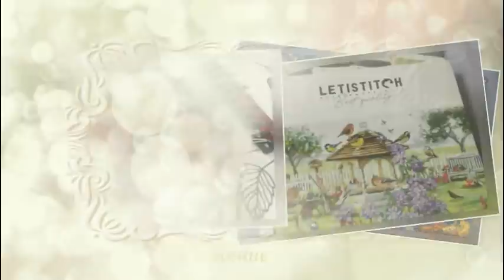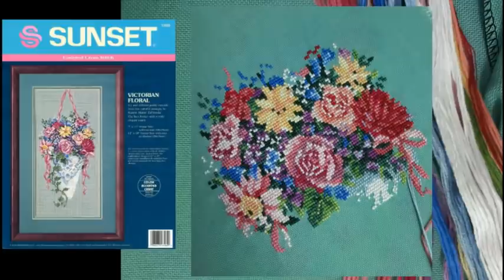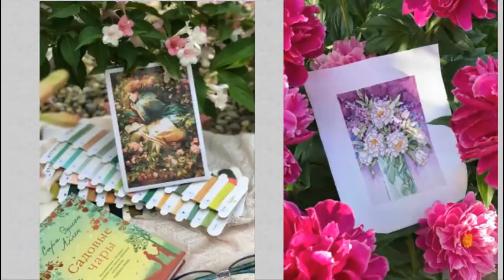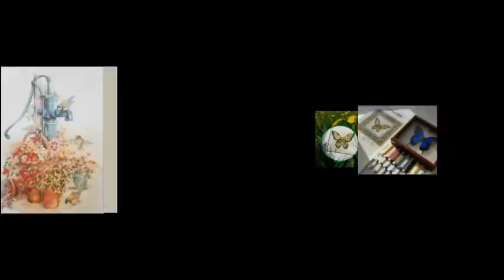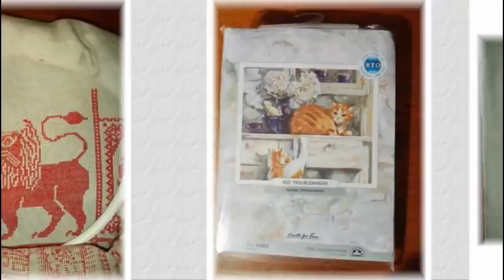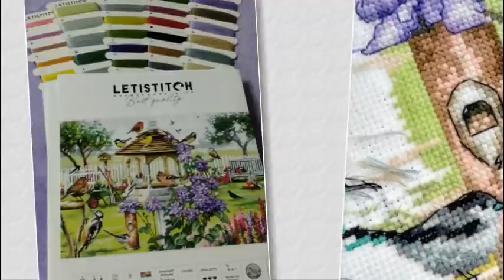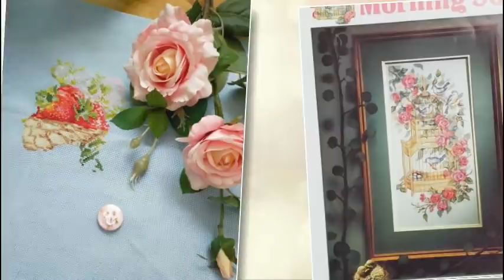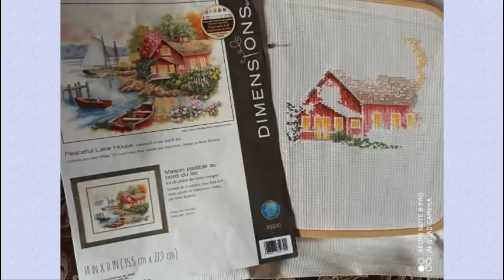Отчет За Май 2021/СП "Райский сад" (птицы, цветы, бабочки)/вышивка крестом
СП "Райский сад" (птички, цветы, бабочки)
Старт 1 Марта - Финиш 1 Октября 2021 года.
В созданный альбом загружаем фото процесса (должна быть видна основа и нитки), если процесс начат, то должно быть видно на каком он этапе. В комментарии к фото, описываем все данные процесса, и ваши впечатления, почему выбрали именно этот дизайн. Отчет один раз в месяц по первое число, фото отчета добавляем в комментарий под заявкой!
Приглашаю всех в нашу дружную команду🕊🕊🕊